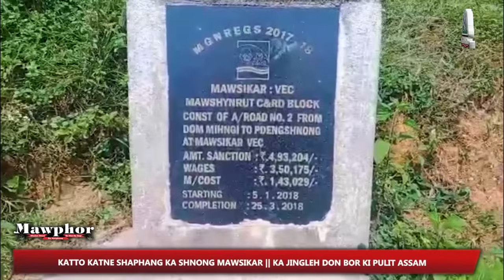Katto katne shaphang ka Shnong Mawsikar || Ka jingleh don bor ki Pulit Assam